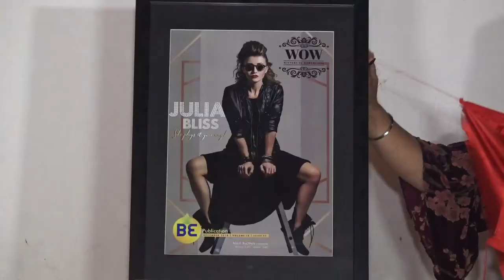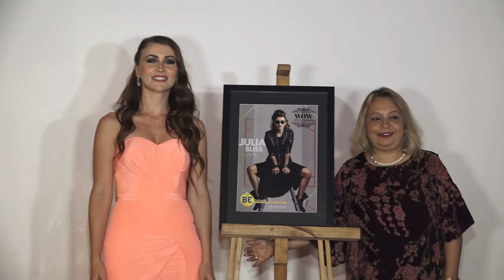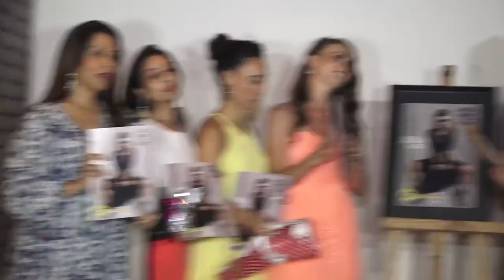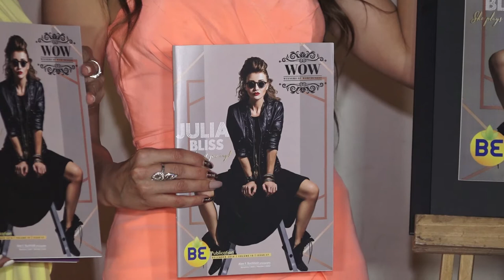Cover Launch Of BE MAGZINE December Issue Featuring HOTTEST DJ & Actress Julia Bliss